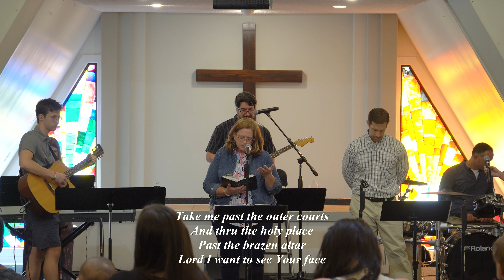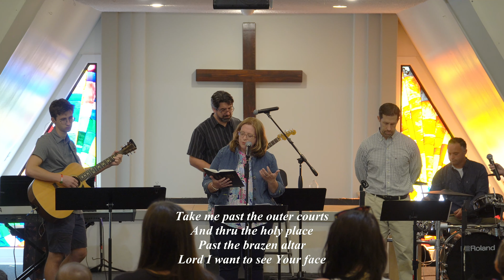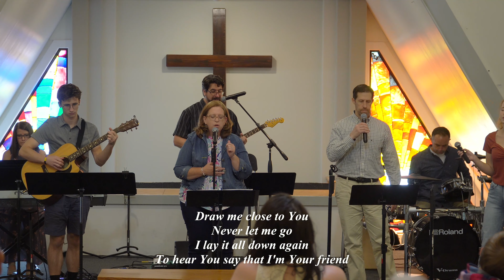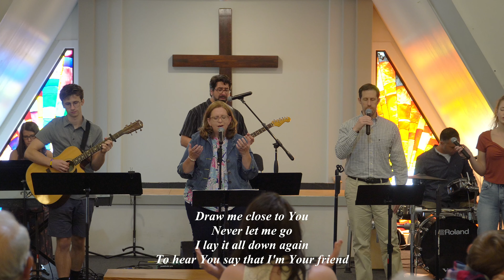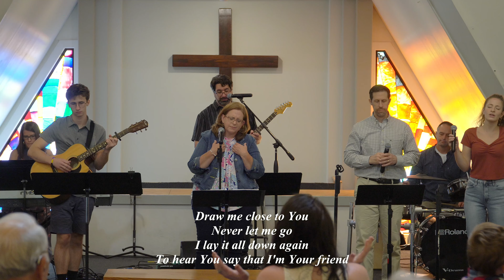Trinity Alliance Church Livestream 9/12/21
We are live every Sunday morning @ 9:00 AM! We hope you will join us!

Our in-person services are @ 9AM & 11AM.

Trinity Alliance Church (TAC) is part of the The Alliance,
also known as the Christian & Missionary Alliance.

We are people with a passion for God and compassion for people.
We proclaim Christ as Savior, Sanctifier, Healer & Coming King.

0:00 Welcome
5:03 Announcements & Call to Worship
11:37 Worship
36:00 Sarah Testimony
42:16 Message
1:12:20 Closing Worship
1:17:20 Benediction